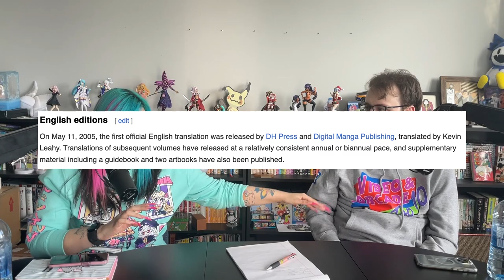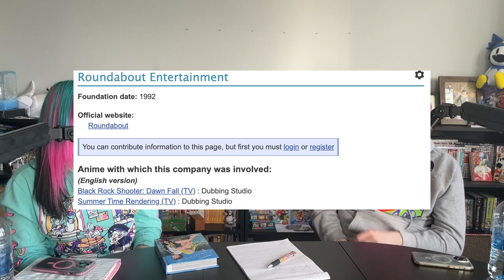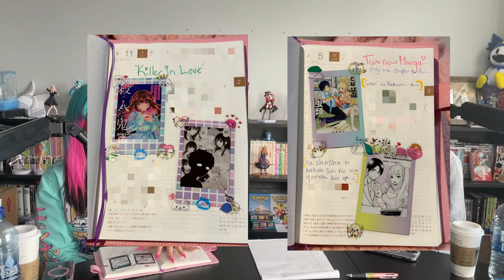AI Anime, Summertime Render & Michael B. Jordan's Anime List - Basement Life Podcast 5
TIMESTAMPS:
Summertime Rendering 26:15
Summertime Spoilers Start At 31:40
Takahiro Sakurai 50:30 (Jump here to skip Summertime Spoilers)
Michael B Jordans Starter Anime 57:22
Geoffs Latest Games: 1:16:55
Yazys manga lightning round: 1:25:50
JUNKRAT MOMENT WEE WOO WEE WOO JUNKRAT ALERT 1:33:36